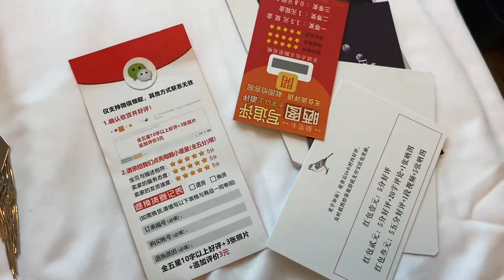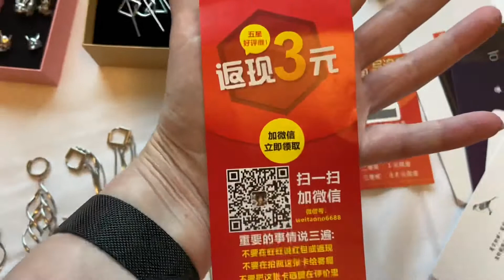Hk-Vlog: Распаковка с Таобао. Серебряные украшения.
Покупки из Китая через интернет это очень выгодно. На Таобао можно найти кучу товаров отличного качества. Просто нужно уметь искать )

Пы. Сы. То, что яв видео называю иголками , правильно называются - швензы